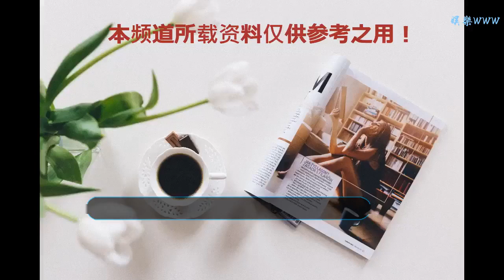西非馬里，藍盔勇士用一場防衛演練迎接新年到來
谢谢！

    當地時間2019年1月1日，中國第六批赴馬里維和官兵在營區舉行新年升旗儀式。賈春明攝
    當地時間2019年1月1日清晨5時45分，一陣尖銳的警報聲在聯馬團東戰區超營上空響起。“西門哨位遇‘汽車炸彈’襲擊，按一號方案執行！”隨著指揮長鐘京波下達指令，一場營區防衛演練隨即展開，官兵們迅速穿戴戰斗裝具、領取武器彈藥，按行動預案編組向支援方向奔去。新年第一天，中國第六批赴馬里維和官兵在任務一線，通過這種方式迎接新年到來。
    演練結束后，170名藍盔勇士在操場整齊列隊，迎著清晨第一縷曙光舉行新年升旗儀式，官兵們精神抖擻、斗志昂揚。望著冉冉升起的五星紅旗，站在隊伍里的快反中隊戰士馬招格外激動。6年前，他曾作為首批隊員赴馬里維和，這次他成了隊伍里名副其實的“二維馬”，能夠第二次執行維和任務，他感到非常的光榮和自豪。
    對于大多數首次參加維和的官兵來說，回首剛剛過去的2018年，雖然身處異國他鄉，但他們火熱的心從未與祖國分開，官兵們用實際行動展現了中國軍人的血性擔當，為祖國和軍隊贏得了榮譽。
    快反力量演習中，維和官兵利用裝甲車掩護前進。賈春明攝（資料圖片）
    自2018年5月進駐任務區以來，維和官兵迅速接替戰位、進入情況，除了執行日常的站崗執勤和警戒護衛，他們還參與了超營儀仗隊訓練，順利通過聯馬團作戰能力評估、快反力量演習、裝備核查等多項重大任務，受到了聯馬團官員和各國參謀人員的高度贊譽。
    在前不久剛剛結束的快反力量演習中，分隊官兵僅用時1分35秒，就完成了人車出動，快速集結，前出支援等戰術動作，專業程度讓現場觀摩的聯馬團官員們贊嘆不已。時任東戰區代理司令穆罕默德·艾拉什上校說：“你們是我見過最高效的快反力量，你們的反應速度和戰術運用讓人不可思議！”
    根據聯合國《出兵聲明》，警衛分隊主要擔負戰區司令部的安全防衛任務，這項任務既是對年輕的中國藍盔勇士們的考驗，更體現了聯馬團官員和各國參謀人員對中國軍人的高度信賴。經歷過超營周邊的汽車炸彈襲擊和梅納卡營區遭火箭彈襲擊，官兵們對戰場態勢變化有了更加敏銳的感知和洞察力，也深知在任務區執勤時刻都要繃緊神經，不能有絲毫懈怠。
    在警衛分隊負責把守的西門哨位，警衛三中隊中隊長李梁像往常一樣，仔細地檢查武器裝備的使用性能和安全設施的工作狀態。哨位周邊，新增設了拒馬、自動阻車樁和防爆墻，梯次配置的減速路障、攔阻地段和爆炸安全區，“品字形”配置的3處崗哨可有效形成火力攔阻，能最大限度地確保維和官兵的人身安全，而這也是李梁隊長的新年愿望：要把兄弟們平安帶出來，平安帶回去！
    哨兵進行安全警戒。賈春明攝（資料圖片）
    已經到來的2019年，是新中國成立70周年，即將脫下軍裝的四級軍士長倪春林說：“這次維和讓我深刻體會到了祖國的強大，回到地方，我依舊會不忘初心，繼續前進，將自己在部隊的所學所得應用到新的工作中去，為國家的發展進步添磚加瓦、貢獻力量。”
    新年第一天，任務一線的維和官兵紛紛表示，要用自己的實際行動踐行藍盔使命，圓滿完成維和任務。他們在萬里之外許下新年愿望，為祖國70華誕獻禮！快反中隊中士王晨銘說：“身在馬里，我為擁有一個強大的祖國感到驕傲，新的一年，祝愿我們偉大的祖國更加繁榮富強。”警衛三中隊的全體官兵說：“祝偉大祖國繁榮昌盛，祝全國人民幸福安康！”
    向祖國送上祝福。賈春明攝（資料圖片）